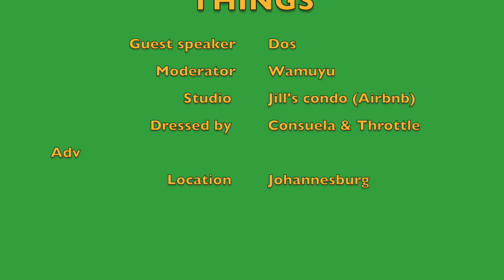BIKE LIFE | BMWF700GS - WIERD & FUNNY THINGS// THAT HAPPENED IN 1ST LEG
This video is about wierd and funny things that have happened to us in the last 4 months. This is during the time we spent in Africa.  We unfortunately were not able to upload before leaving South Africa hence we are only getting to do so in Argentina. Sorry about that.

We recorded this from our Airbnb place in Johannesburg, a really amazing place with such a loving and wonderful host couple. We are sharing the link below if you are visiting Johannesburg, please check out this place first.
If you have not signed up for Airbnb and would like to do so to be able to book this place or any other place, kindly sign up using our link and get $25 towards your booking.
Our link if you would like to sign up as a host

We are always grateful to persons who have supported us through this journey.
Our families and friends.
Auto Seal - The tire puncture solutions.
Baobab - for their cool bags.
Indigo6 Kenya for the amazing camping blankets.

Riding gear: -
Wamuyu - Olympia 4 pcs riding suit (comes with rain gear).
Dos: - BiLT riding suit (jacket and trouser).  Helmets: - BiLT with Sena Bluetooth connection.